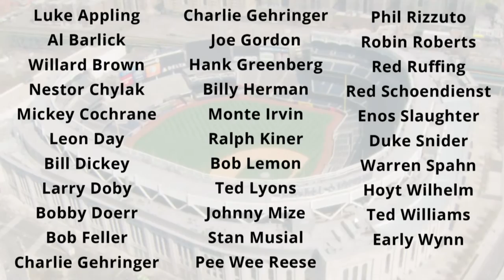Hall of Fame Baseball Players Who Served in WWII - MLB Players Who Served in the Armed Forces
Did you know that several Hall of Fame MLB baseball players served during World War II? Watch this video to learn about three baseball greats and their times in the U.S. military.

Baseball is commonly referred to as “America’s favorite pastime” and the sport has a long-standing history of supporting service members. Many National Baseball Hall of Fame members were actually soldiers themselves, and 64 served in the United States Armed Forces during wartime. Yogi Berra, Jackie Robinson and Joe DiMaggio are three baseball players who served in World War II.  Watch this video to learn more about these baseball legends and how they served our country.

Read this Omni blog post for a list of other Hall of Fame baseball players who served in the military.